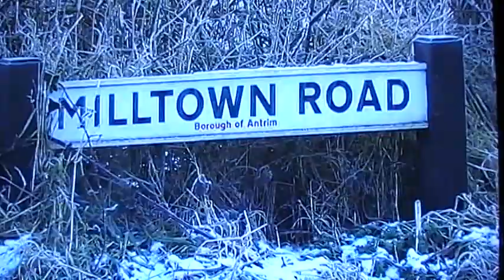Irish Extremists Bomb Catholic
These Irish Republican Gangsters need to keep the terror campaign going so that their  Drug Dealing, Diesel smuggling  ,Cigarette smuggling businesses can continue to bring them in their money.